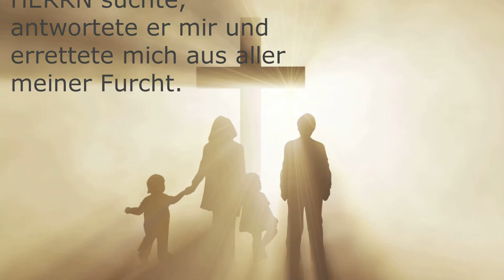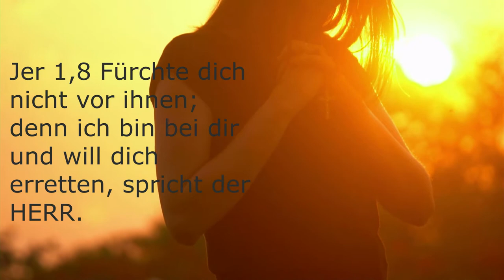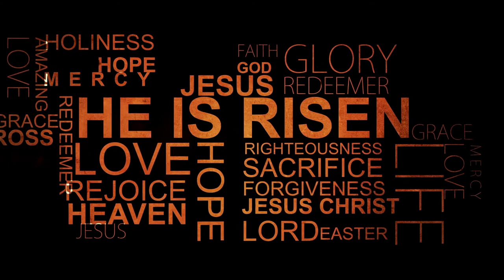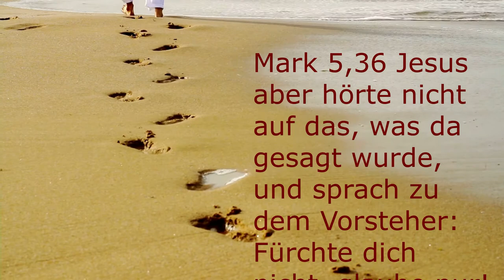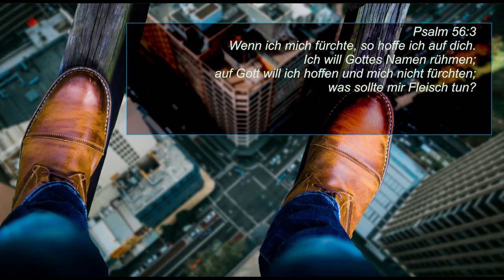Überwinde Furcht und Angst: Gottes Verheißung, dass du nicht allein bist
Willkommen zu unserem Video, das sich mit dem Thema Furcht und Angst befasst und wie Gottes Verheißung uns dazu ermutigt, sie zu überwinden. In einer Welt, die oft von Unsicherheit und Sorgen geprägt ist, wollen wir uns gemeinsam damit beschäftigen, wie wir durch Gottes Zusicherung, dass wir nicht allein sind, Mut fassen können.

Die Bibel ist voller Stellen, in denen Gott uns sagt, dass wir uns nicht fürchten sollen, denn er ist bei uns. In diesem Video werden wir über diese Verheißungen sprechen und wie wir sie in unserem täglichen Leben anwenden können, um die Furcht zu überwinden und in Gottes Frieden zu wandeln.

Schließe deine Augen, atme tief ein und lass die Worte der Verheißung auf dich wirken, während du dich von Gottes Liebe und Fürsorge umarmen lässt. Möge dieses Video dir Hoffnung und Trost spenden, wenn du mit Furcht und Angst konfrontiert bist, und dich daran erinnern, dass Gott immer an deiner Seite ist.